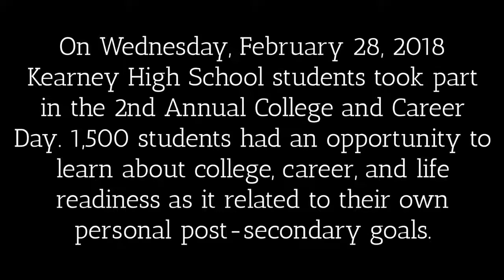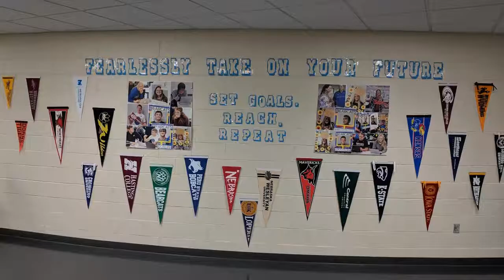Kearney High School College & Career Day 2018